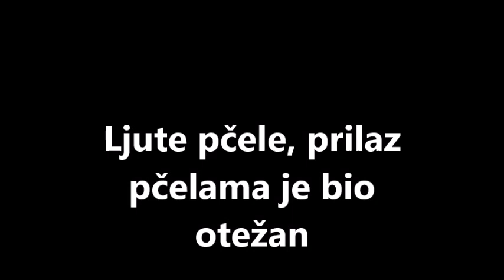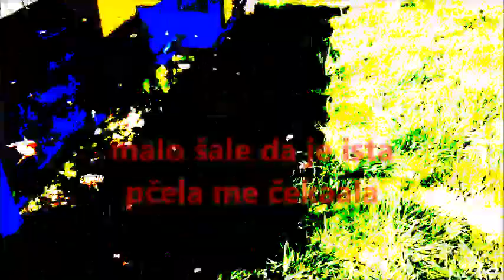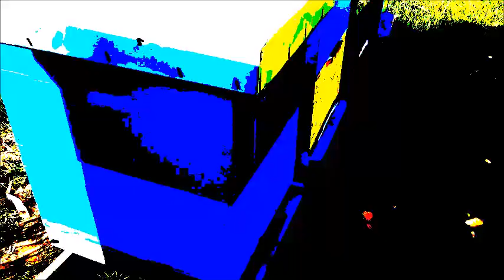Zašto su ljute pčele